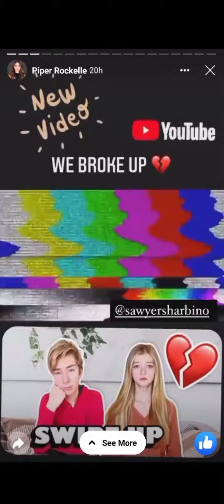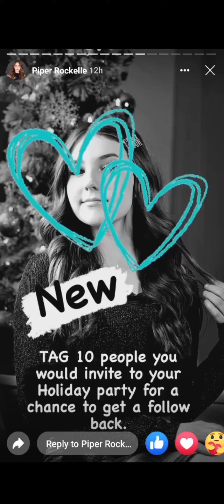Piper Rockelle (FB Page View Story)